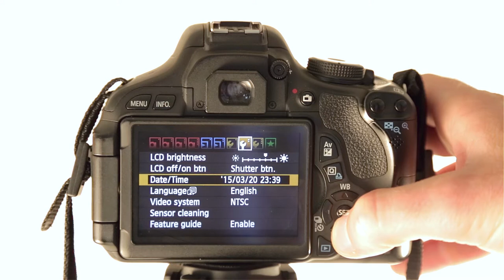How to Enable / Disable Automatic Sensor Cleaning on a Canon Rebel T2i / T3i / T4i / T5i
You can set your Canon camera to automatically clean the sensor on shutdown. Cleaning the sensor is important preventative maintenance, as dust on the sensor will show up as flaws in a photo.

Step 1: Press the Menu button.
Step 2: Scroll right to the second wrench icon.
Step 3: Select "Sensor cleaning" and then enable/disable automatic cleaning. You can also select "Clean now".

One Minute Camera Tutorials are short how-to videos to help you learn more about your DSLR.